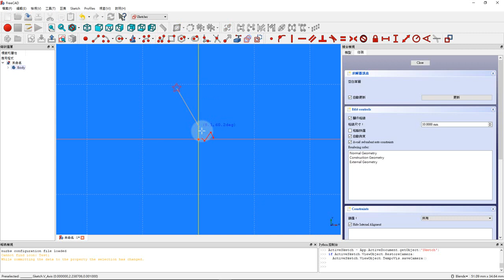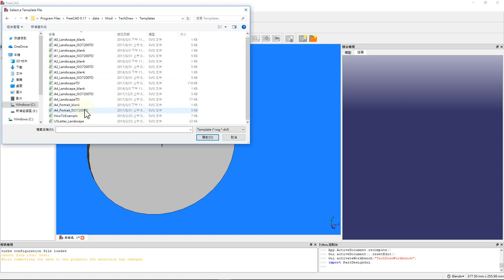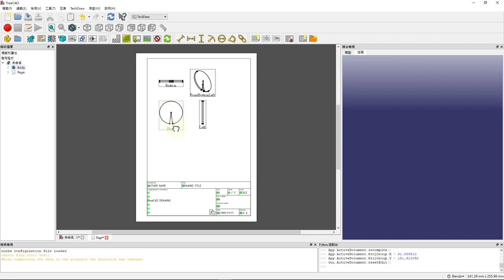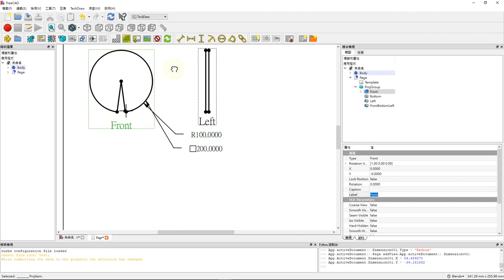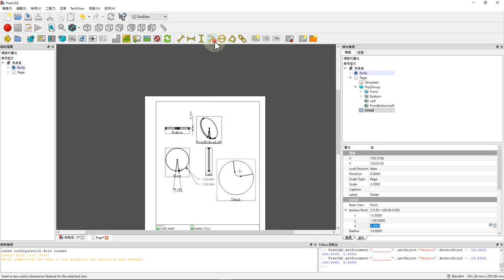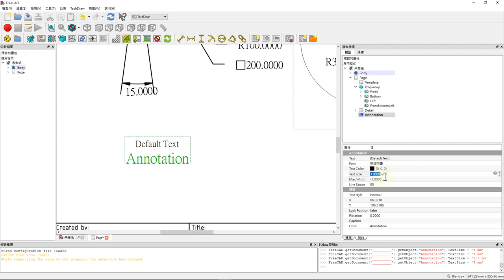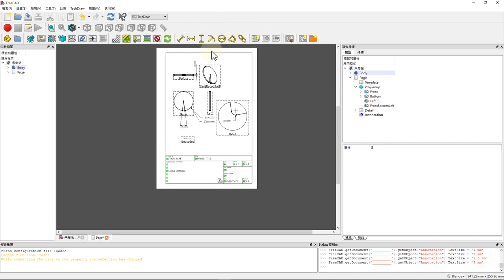FC017_013_內建工程圖工作檯(尺寸標註、細部放大圖)